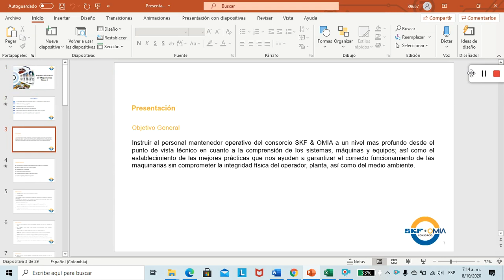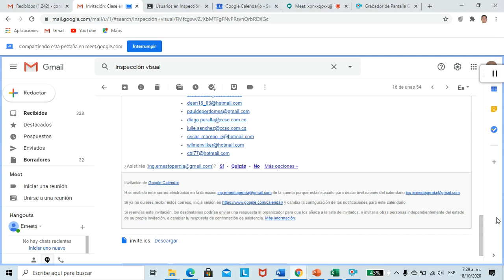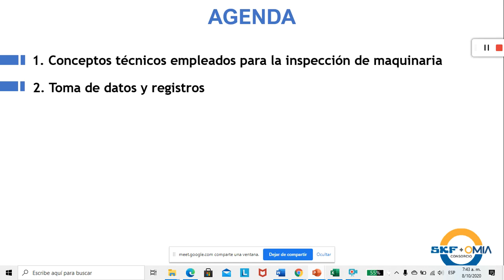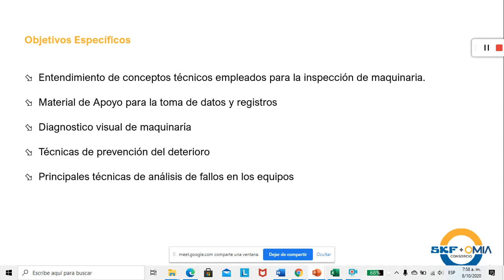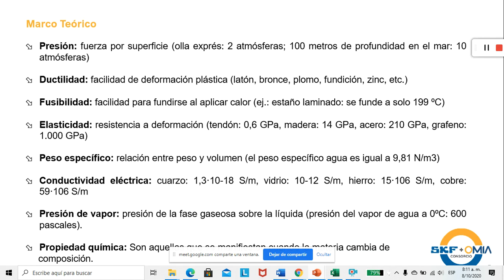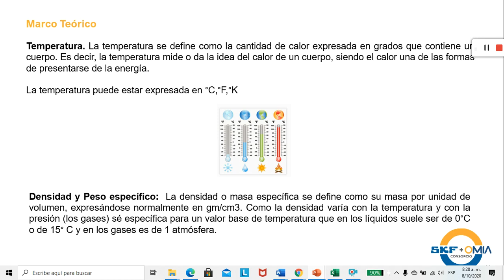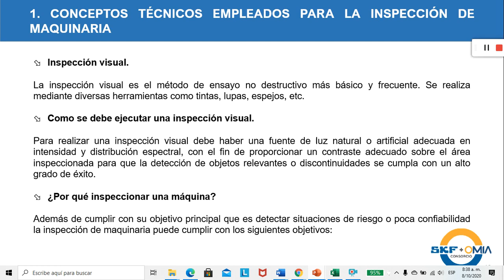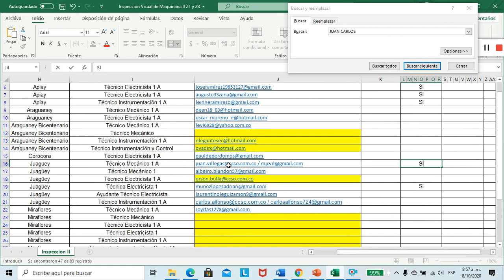Clase en vivo - Día 1 Inspección visual de Maquinaria Nivel II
En el presente video el usuario podrá encontrar conceptos sobre las propiedades físicas y químicas de la materia, variables de los procesos e instrumentos de medición